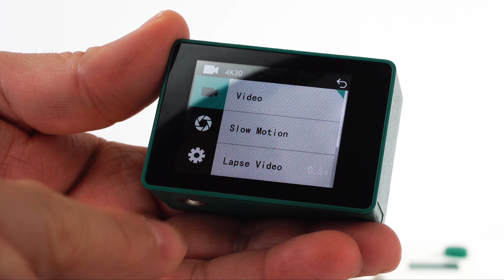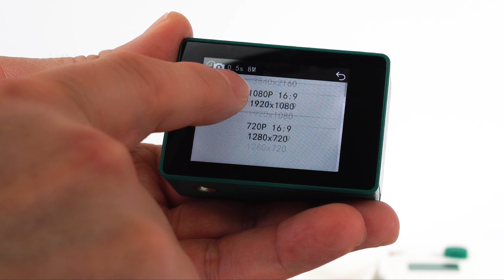XIAOMI SEABIRD 4K ¿MEJOR QUE GOPRO HERO 7? | POR GEARBEST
¿Xiaomi Seabird la cámara que pudiera reemplazar una GoPro Hero 7? Esta cámara no solo graba en 4K True Definition, sino también graba en cámara lenta, Time Lapse y toma fotos con 12 MP de calidad. Su tamaño es bastante pequeño y portable, además de ser muy fácil de usar. Te presento la reseña completa.